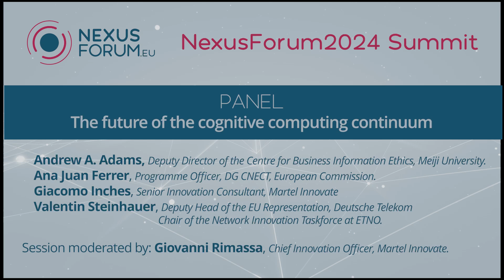Panel Discussion: THE FUTURE OF THE COGNITIVE COMPUTING CONTINUUM - NexusForum2024 Summit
How is the European cloud and edge market going to look like by the end of the decade? What kind of disruptive technological solutions can we expect to emerge out of the many EU-funded initiatives that are now in execution, and how will they contribute not only to a broader adoption of this new computing paradigm but also to the consolidation of innovative business opportunities for infrastructure providers and “continuum-native” app developers? Which gaps in research & innovation will require additional EU funding in coming years to make that happen?

- Ana Juan Ferrer — Programme Officer, DG CNECT (European Commission).
- Giacomo Inches — Senior Innovation Consultant, Martel Innovate & Leader of the CloudEdgeIoT WG at the INPACE Project.
- Valentin Steinhauer — Deputy Head of the EU Representation, Deutsche Telekom & Chair of the Network Innovation Taskforce at ETNO.

Session moderated by:
- Giovanni Rimassa — Chief Innovation Officer, Martel Innovate.